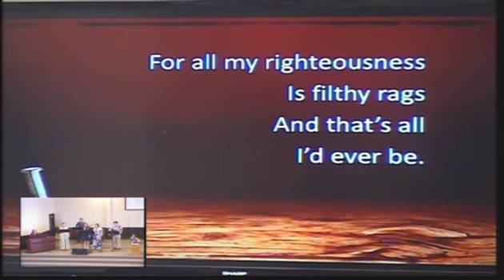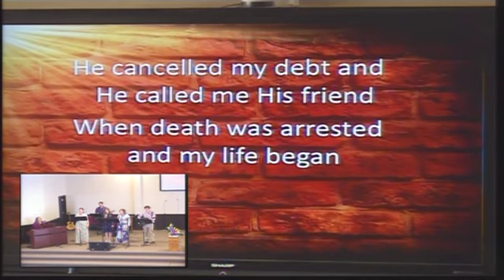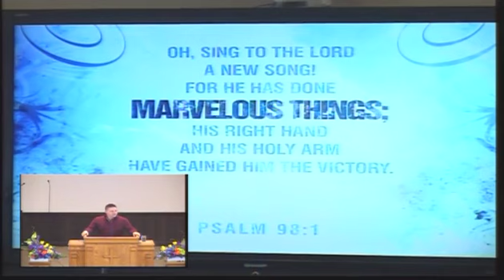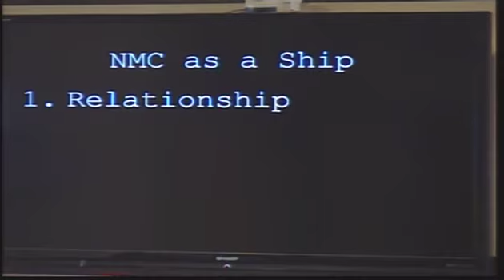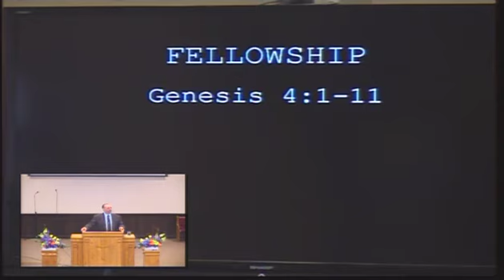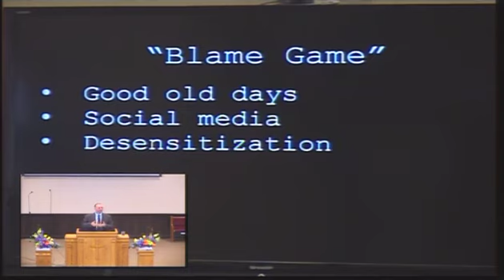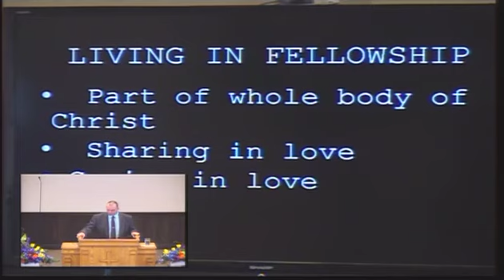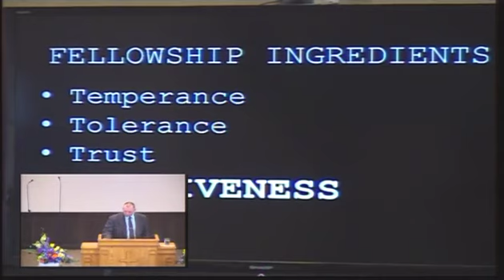March 17th, 2024 service